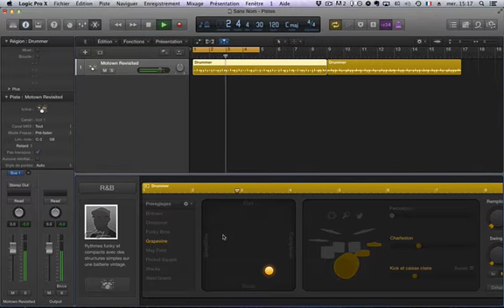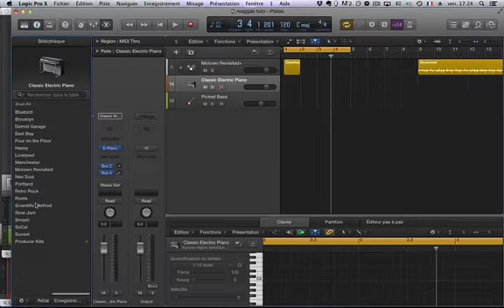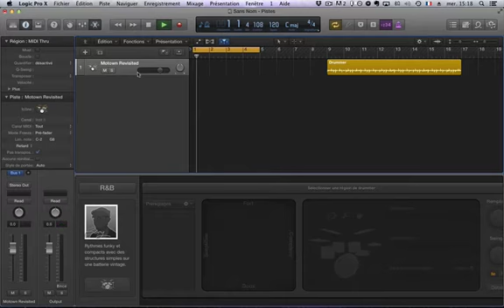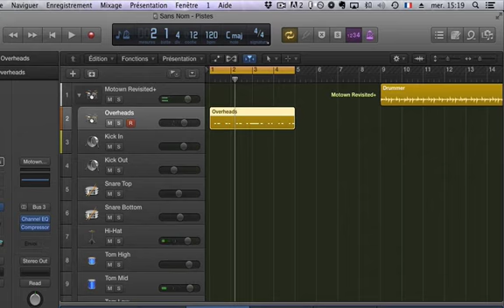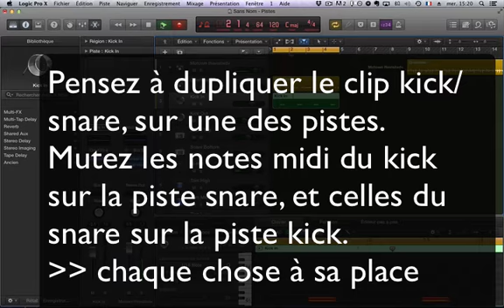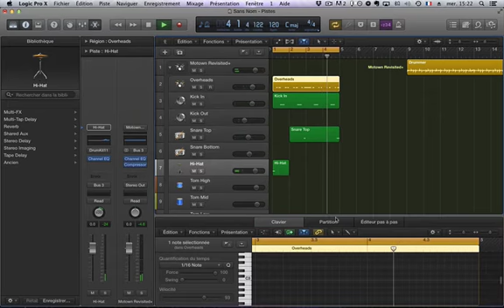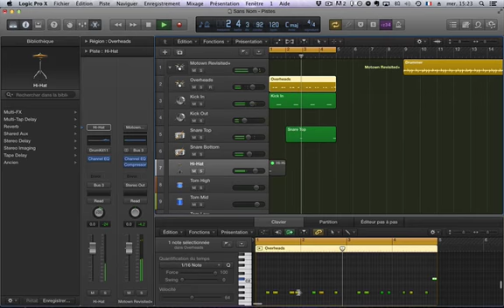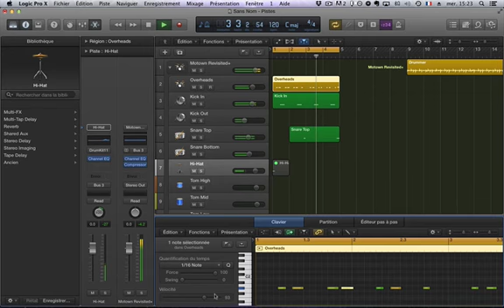Comment créer une rythmique reggae - Logic Pro X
💥 Regarde l'atelier GRATUIT où je t'explique comment créer des musique PRO à la maison
🔥 La PM School l'école en ligne pour les musiciens 💥 Regarde l'atelier GRATUIT où je t'explique comment créer des musique PRO à la maison
🔥 La PM School l'école en ligne pour les musiciens : astuces, créations et humeurs d'un musicien 3.0

Le troisième tutoriel vous explique comment modifier le son, et utiliser les sorties multipistes du drummer

Bientôt d'autres tutoriels sur Logic Pro X ! Ca vient !

Logic pro x, drummer, tuto, francais